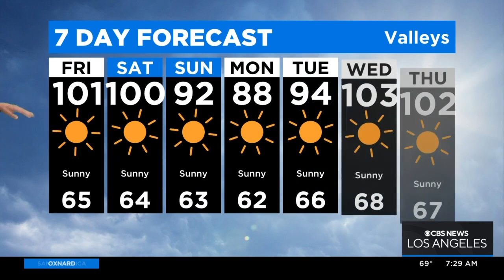Amber Lee's Weather Forecast (June 10)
Amber explains how the incoming triple digit heat precedes a warming trend.